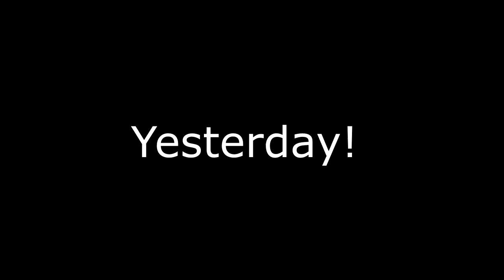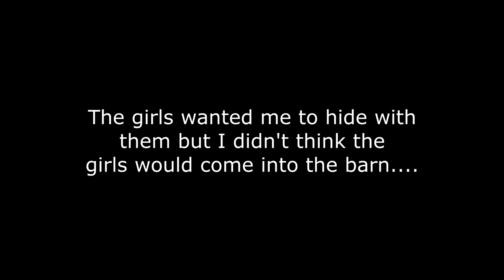Meet Diosa! First Time Night Time Trail Ride